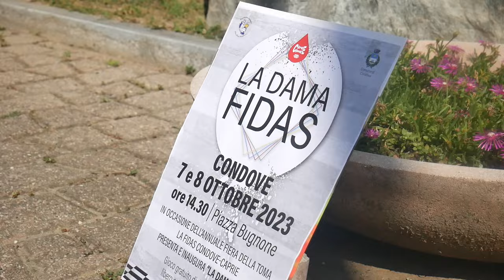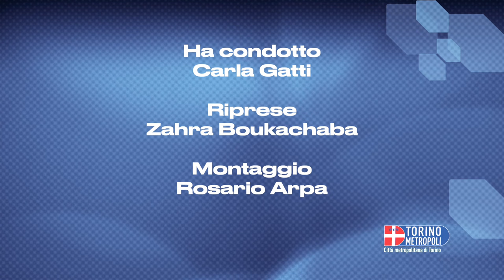La dama Fidas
In questa puntata siamo andati a scoprire il curioso gioco di dama che si svolge in una piazza di Condove, non una piazza a caso ma la piazza Fidas, ludicità ma anche un modo di sensibilizzare le persone sul grande tema della donazione del sangue.